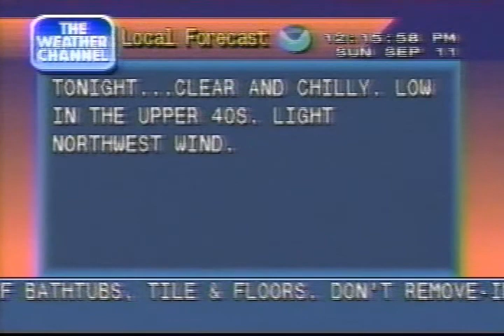Weather Channel local forecast, 12:15 PM Sunday September 11, 1994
Weather Channel local forecast, 12:15 PM Sunday September 11, 1994. I apologize for the poor quality.